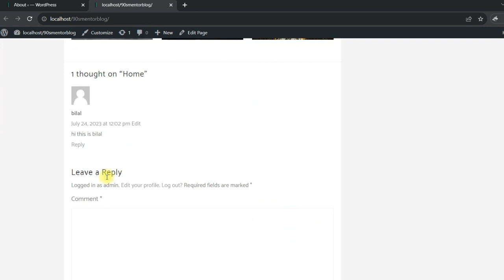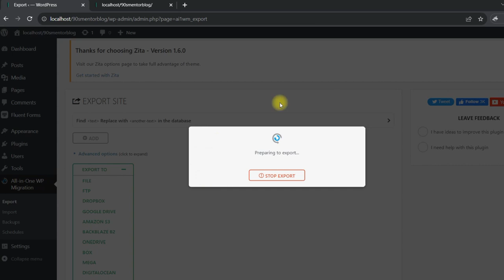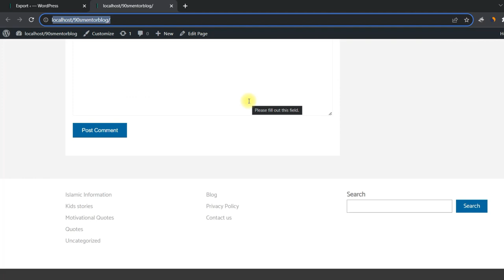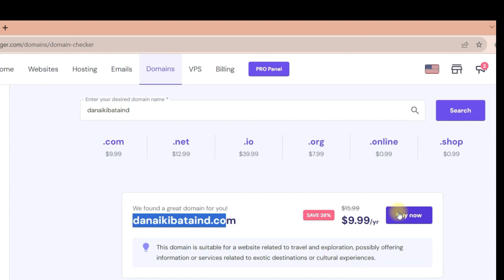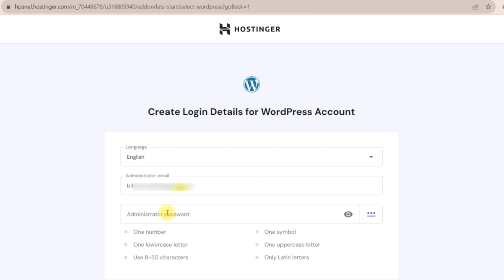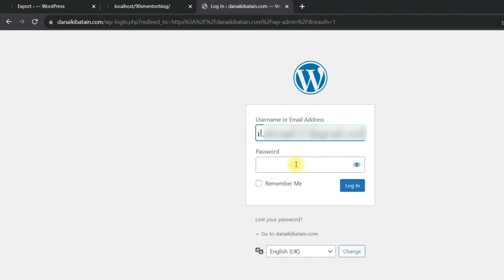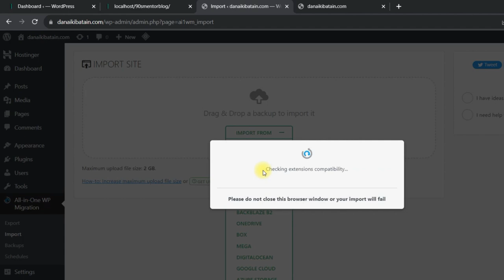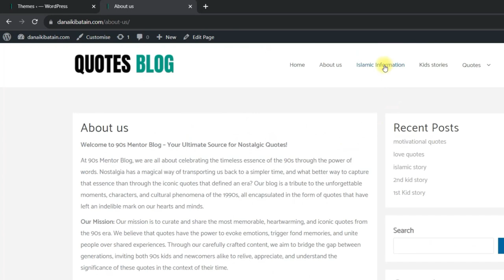How to Move WordPress from Local Server to Live Website | Last Class 12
Migrate WordPress Site To Live Host | Hostinger | WordPress Course Last class

In this WordPress 12 Class we will cover

WordPress Course videos are here